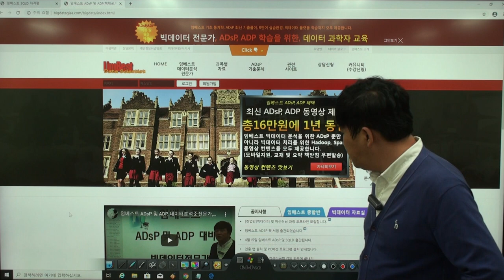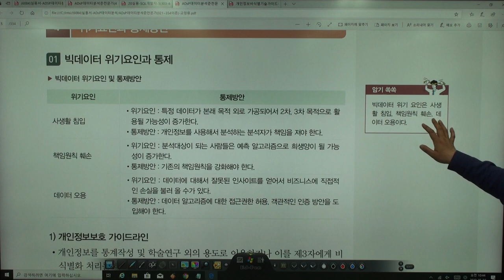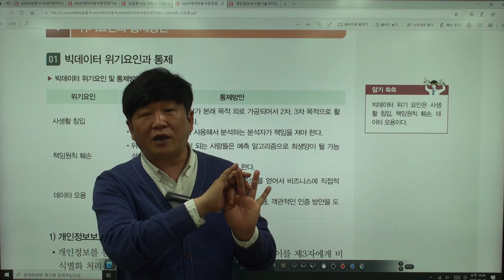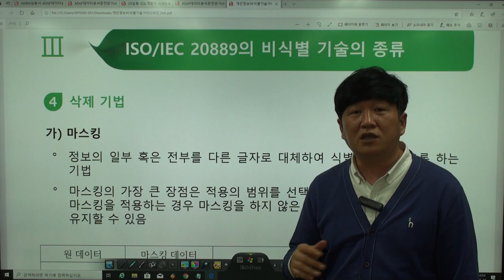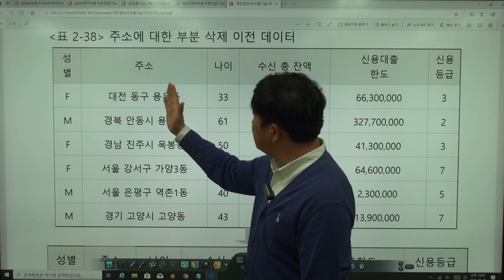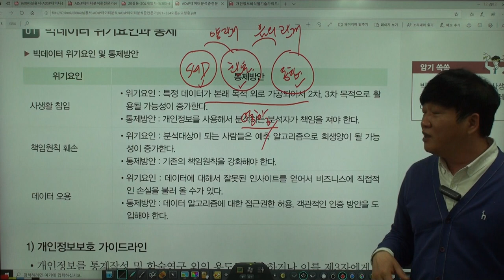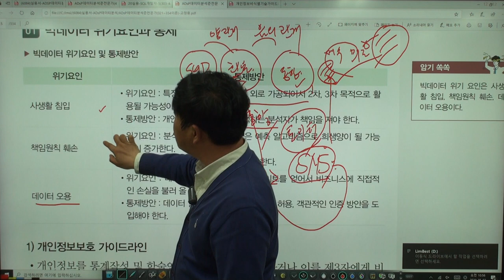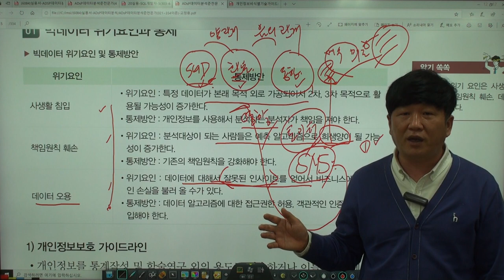[ADsP 데이터분석 준전문가] 시험소개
* 이 동영상은 [이기적 ADsP 데이터분석 준전문가 기본서] 도서의 내용을 바탕으로 제작되었습니다.